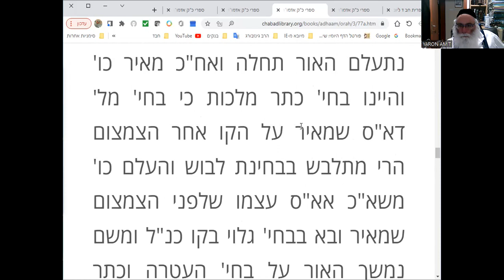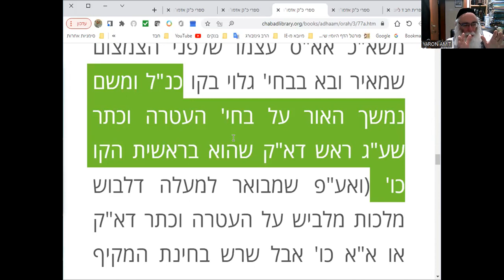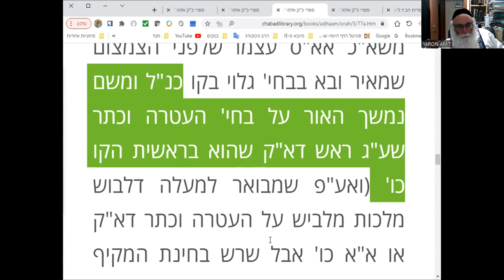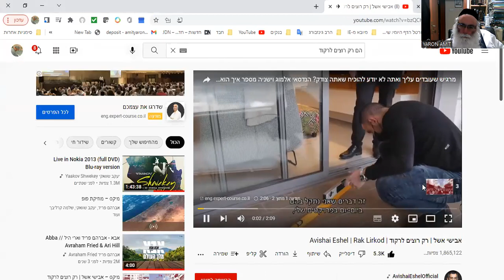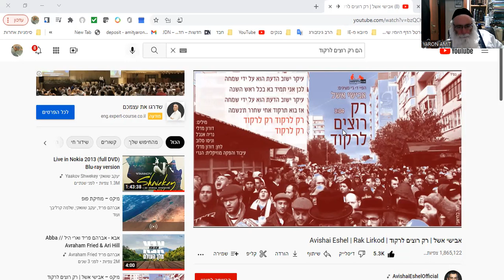אדמור האמצעי יביאו לבוש מלכות אשר לבש בו המלך עב